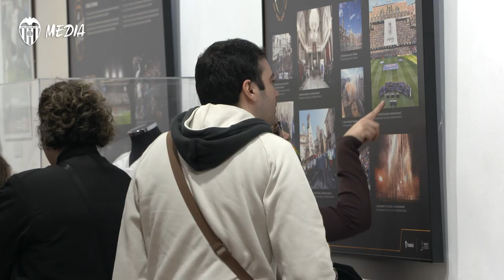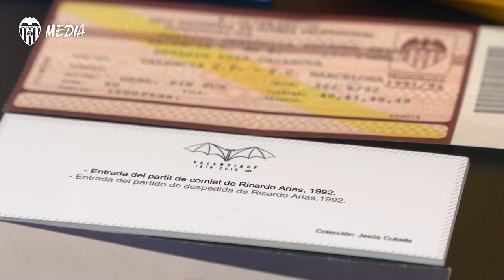LA EXPOSICIÓN “UN SENTIMENT ETERN” BRILLA CON EL HOMENAJE A RICARDO ARIAS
Este jueves, 14 de noviembre, se inauguraba en Catarroja la exposición “Un Sentiment Etern”, organizada por el Departament de Patrimoni · Museu VCF, de la Fundació VCF, en colaboración con el Ajuntament del municipio, en el marco de los 100 años de historia del Valencia CF.

Al acto acudió, en representación del Valencia CF, Ricardo Arias, ex futbolista y actual embajador del Club, quien recibió un sentido homenaje sorpresa. Arias, el jugador que más temporadas ha defendido la camiseta valencianista con el primer equipo (16; de la 1976-77 a la 1991-92) tiene una vinculación muy especial con Catarroja.